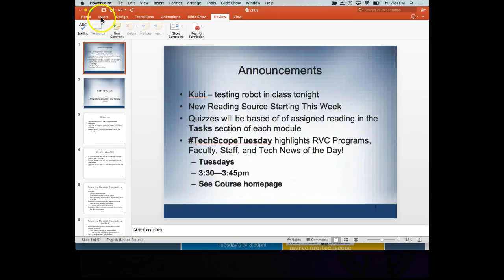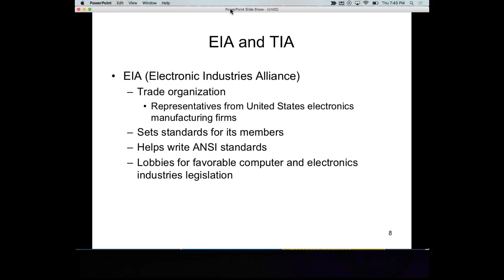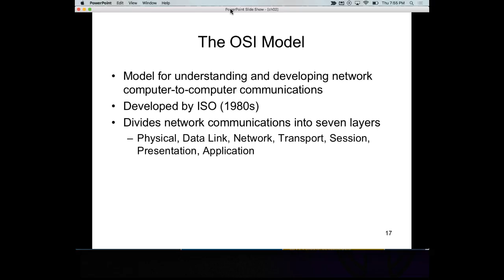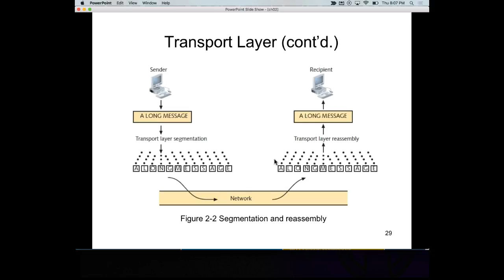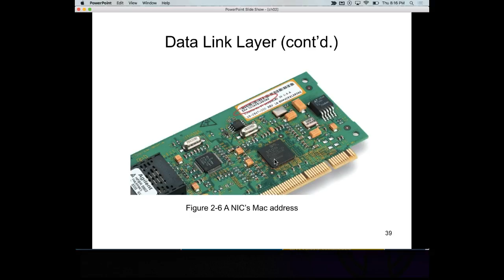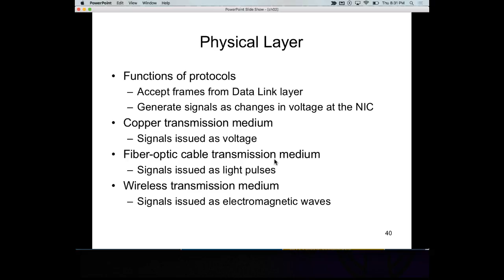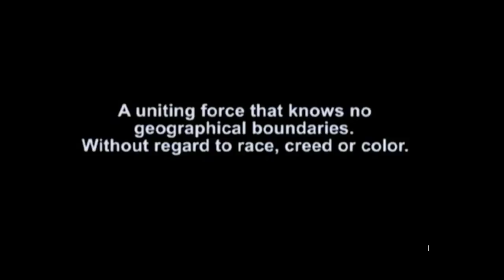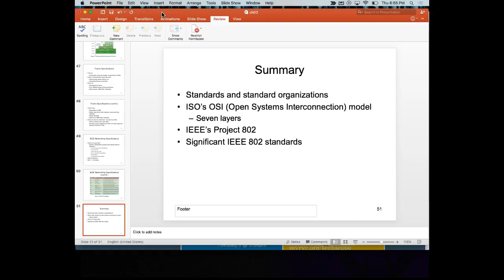pct110 Week 3 Sp16